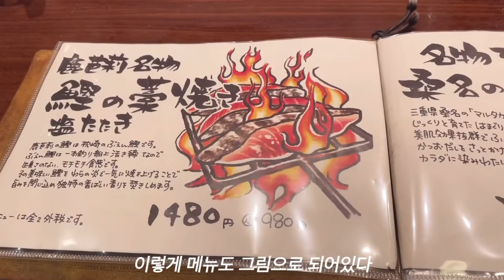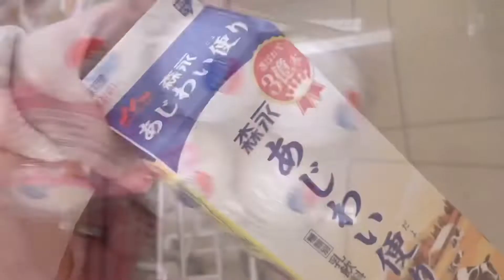SUB 일본 브이로그 | 로컬 맛집 이자카야 짚불구이/ 장보기 /일본 창코나베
시카바리 이자카야

장보기
창코나베 만들어 먹기

일본에사는 주부 일상